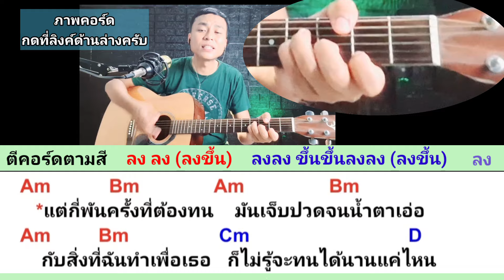ไม่เป็นไร - Blackhead ( สอนเล่นกีต้าร์คอร์ดง่ายๆ ไม่มีคอร์ดทาบสำหรับมือใหม่)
ลิงค์คอร์ดเพลง ไม่เป็นไร